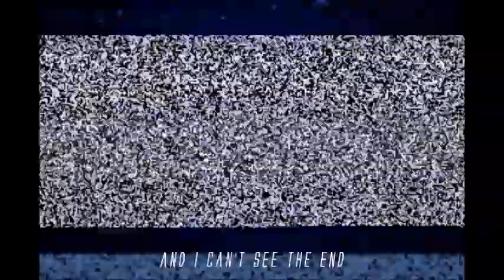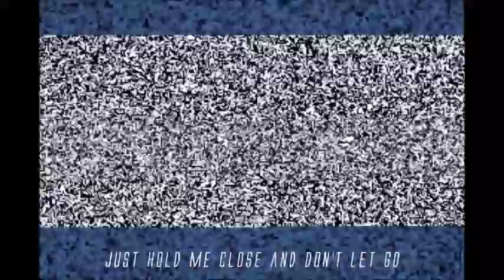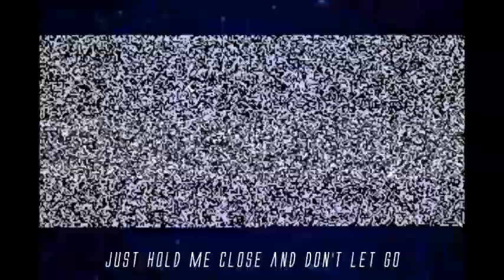recycled stars. by luna scar